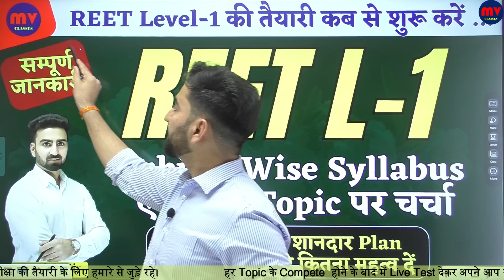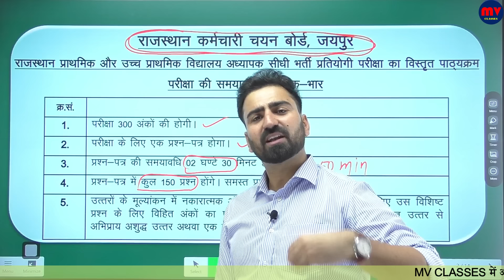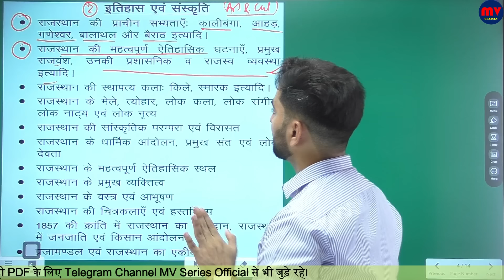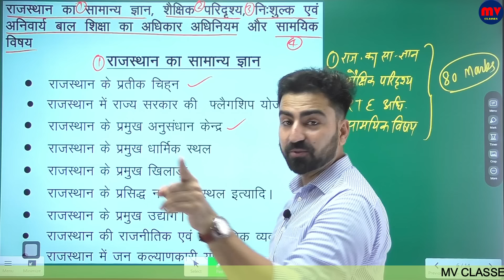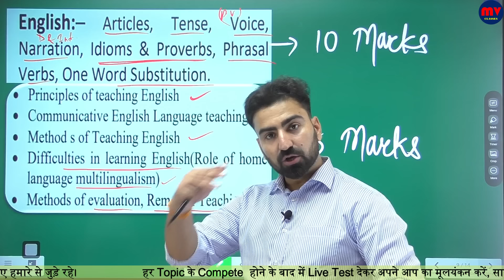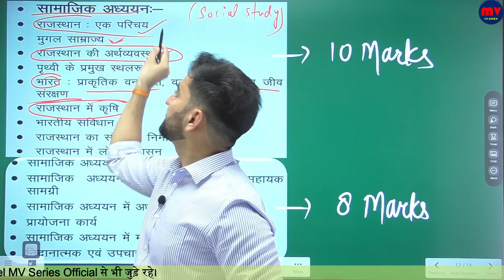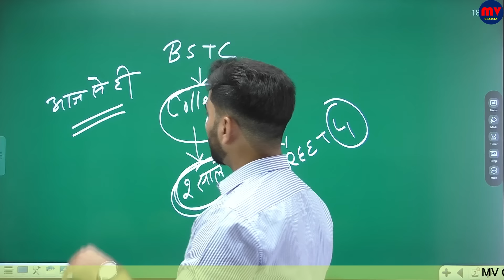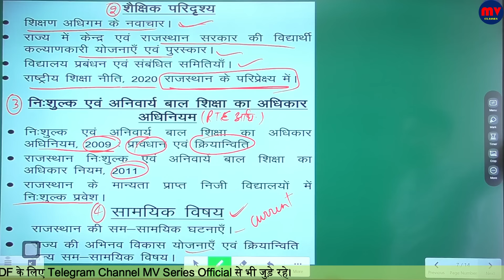REET L -1 के Syllabus की सम्पूर्ण जानकारी || कौनसा Subject कितने नम्बर का || पूरे 300 अंकों का हिसाब